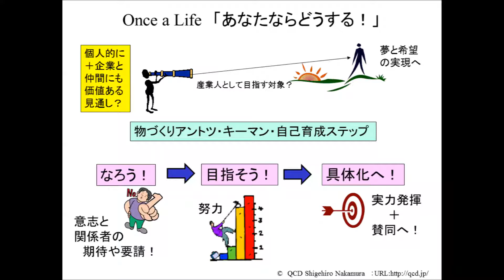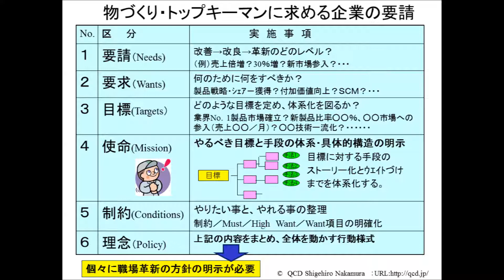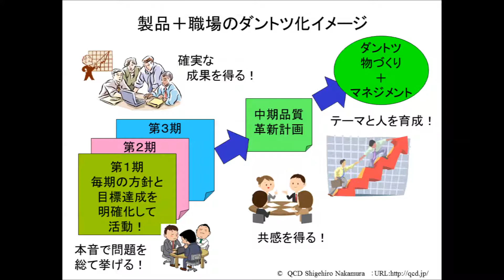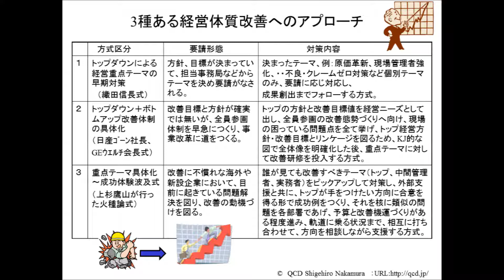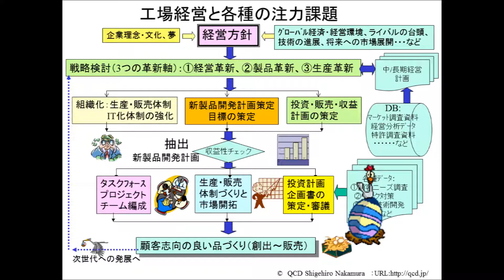物づくりトップキーマン実力UPの視点フェーズⅠ「実力UPに必須の要素」シリーズ１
今回、物づくりトップキーマン実力UPの視点のフェーズⅠ「実力UPに必須の要素」に関し、トップキーマンの必須要件に関して、極めて基本的な内容を整理しました。その視点は下記の内容です。
　　① 自己育成にはどのような要件が必要となるか？
　　② 製造（物づくりの）管理とは？
　　③ 全員を束ねて進めるために必要な戦略の実務は？
　詳細は最初に紹介させていただいた書とOnDeCoシリーズで、ご覧願うことになりますが、ご関係者のご参考になれば幸いです。